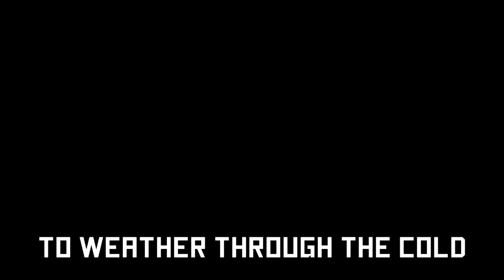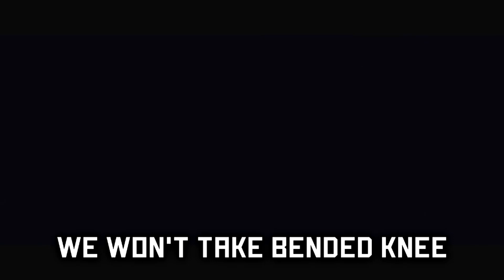Reverse ► THE DIVISION SONG "Dark Winter" [Official]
Official reverse version to my The Division song called "Dark Winter". Original video for The Division song is on my main music channel